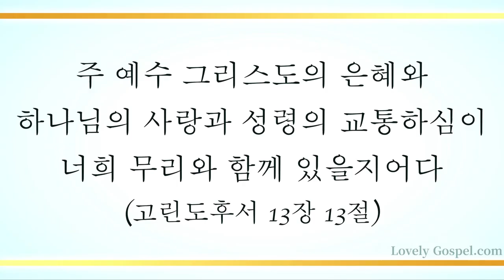내 주 하나님 넓고 큰 은혜는 (The Mercy of God is an Ocean’ Divine, 302장) - 강민성(Angela.K))/(Piano: 박성은)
'주 예수 그리스도의 은혜와 하나님의 사랑과 성령의 교통하심이 너희 무리와 함께 있을지어다'(고후13:13)

'우리 주 예수 그리스도의 은혜가 너희 심령과 함께 있을지어다'(몬1:25)

이 세상 끝 날까지 언제나 우리와 함께 하신다는 약속의 보혜사 성령의 은혜 안에서 내 안의 내가 죽고 오직 예수 그리스도만 살아계셔 모든 흑암이 떠나가고 하나님의 나라를 소유하는 참 축복을 누리게 하셨음에 감사하며 이 찬양 바칩니다.

이번 주 164번째 찬송 곡으로 리릭 소프라노 강민성님과 피아니스트 박성은님의 '내 주 하나님 넓고 큰 은혜는-302장’ 들려 드립니다.